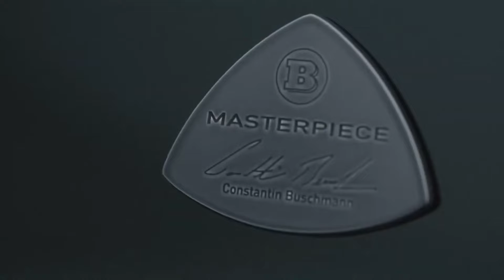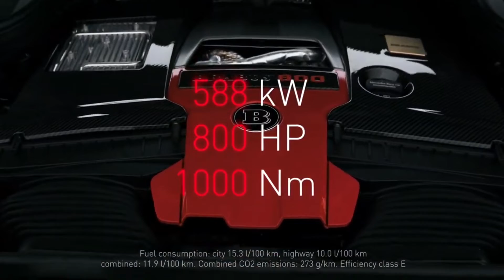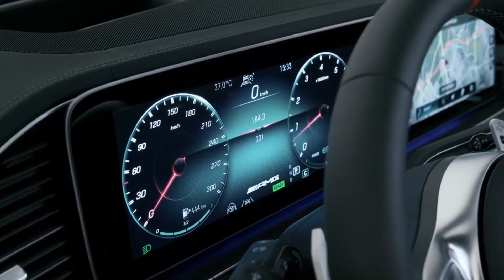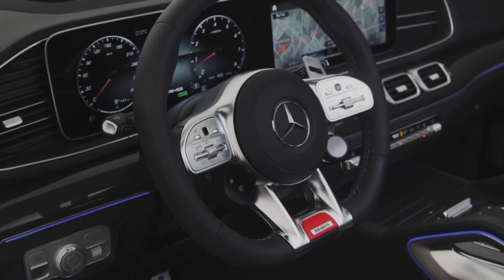2022 BRABUS 800 MAYBACH GLS GLS 63 S | Interior & Exterior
BRABUS 800 - THE SPIRIT OF MODERN LUXURY.
With the all-new BRABUS 800, based on the Mercedes-Maybach GLS 600, we are setting new standards in refinement and attention to detail. With its unique style, this extraordinary SUV opens a new chapter in modern luxury and offers the best in comfort. It is the definitive Luxury SUV, exuding confident elegance, a next-level driving experience and breathtaking looks. It is the masterclass of passionate artisanship defined by exclusivity and individuality. It is your home away from home; an elegant place to work, unwind and experience life on the road like never before.

At its heart, a fully equipped, bespoke Masterpiece interior impresses with its striking design and limitless functionality either behind the wheel or in the first-class rear cabin. Its namesake 800 hp is produced courtesy of a 4-liter V8 engine with newly developed twin-turbochargers. This definitive package is rounded off by a signature BRABUS exterior concept, 24-inch BRABUS Monoblock M “PLATINUM EDITION” forged wheels as well as a redefined BRABUS exhaust system for a subtle sound experience. Experience the superlative – experience the BRABUS 800.

DESIGN & EXTERIOR. EXCLUSIVE, EXTRAVAGANT, BRABUSIZED.
Make your mark. With the BRABUS 800, you become the main event – ready to rock the red carpet in style! The exclusive design of the BRABUS 800 is redefined by our signature exterior concept in combination with high-quality carbon elements. Around the extravagant chassis, stylish aerodynamic parts like the new BRABUS front fascia and rear diffusor insert reimagine the classic Maybach looks by introducing a sense of determined athleticism. These key elements furthermore reduce axle lift at high speeds, resulting in immaculate handling stability and the smoothest driving experience achievable.

POWER & SOUND. SOPHISTICATED HIGH-PERFORMER.
The best of both worlds – the BRABUS 800 is the ultimate combination of next level luxury and staggering performance. This illustrious mega liner accelerates from 0 – 100 km/h in 4.5 seconds courtesy of its 4-liter twin-turbocharged V8 engine configuration producing the SUV’s namesake 588 kW / 800 hp. The 950 Nm power is transmitted instantly via a nine-speed automatic transmission, which can be shifted either automatically or manually – all at the driver’s leisure. With an electronically limited 300 km/h top speed, this sophisticated high-performer turns any tour into an unforgettable experience on the road, underlined by unparalleled comfort and striking elegance.

The newly developed BRABUS exhaust system with actively controlled valves was designed to match the luxury SUV’s striking sophistication by offering a tasteful and urbane sound experience, a striking new appearance as well as perfected power delivery through the reduction of exhaust backpressure. Active sound management allows the driver to switch between a throaty V8 in ‘Sport’ mode and a subtle whisper in ‘Coming Home’ mode at the touch of a button.

WHEELS & SUSPENSION. PUSH BOUNDARIES.
The elegant and exceedingly sporty character of the BRABUS 800 is emphasized by our hallmark 24-inch BRABUS Monoblock M "PLATINUM EDITION" forged wheels. State-of-the-art manufacturing processes as well a unique “Shadow Chrome” finish ensure a stunning, unique appearance reinforced by maximum strength as well as durability. The BRABUS suspension module lowers the luxury SUV by 25 millimeters, making the BRABUS 800 as agile as it is stunning.

INTERIOR. MASTERPIECE LUXURY REDEFINED.
Our master interior specialists developed a bespoke, fully handcrafted BRABUS Masterpiece interior specifically for this brand new model to augment its lavish elegance as well as its uncompromising performance. Refined down the last detail, the striking Leonis-Orange leather design impresses with its immaculate finish, complete with special BRABUS Dual Cube quilting applied through pinpoint precision around the cabin, including the seats, trim elements and the foot wells, which are likewise upholstered in the finest leather.

In the rear cabin, two first-class single seats with numerous comfort functions such as multi-contour adjustment, memory and integrated seat ventilation and heating offer exceptional on-board comfort in style. To further complement its sporty, elegant flair, this one-of-a-kind interior concept also features a range of exposed-carbon elements implemented around the dashboard and the door panels, aluminum pedals and door lock pins as well as stainless-steel scuff plates complete with backlit BRABUS logo, which changes color in sync with the ambient lighting. The BRABUS 800 plays in a league of its own, able to be configured individually in every detail. From the color scheme of the bodywork and the interior to the finest topstitching and quilting elements – your journey awaits. Limited only by your imagination.